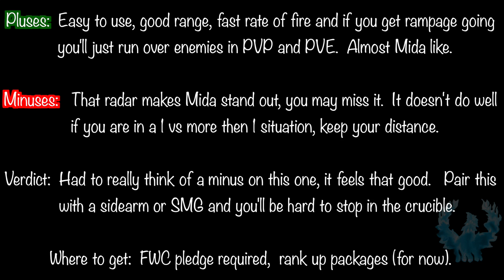Destiny 2: Pleiades Corrector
Lakshmi-2 wont tell you what this is for.  That would be too easy.  Here's a hint, it's for winning!  Only game play, no voice over as always.  Please note the PVP footage cut off early due to a network error on the results screen.  It was a 3.14 KA/D rate here.